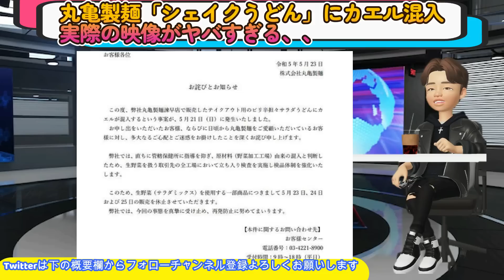丸亀製麺【カエル混入】事実を認め謝罪•一部商品は販売休止【カエル混入•実際の映像有】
うどんチェーン「丸亀製麵」が販売するテイクアウト用の新商品「丸亀シェイクうどん」をめぐり、店舗を運営する丸亀製麺（東京都渋谷区）は2023年5月23日、ラインナップの1つ「ピリ辛担々サラダうどん」にカエルが混入していたとして、「多大なるご心配とご迷惑をお掛けしたことを深くお詫び申し上げます」と公式サイトで謝罪した。